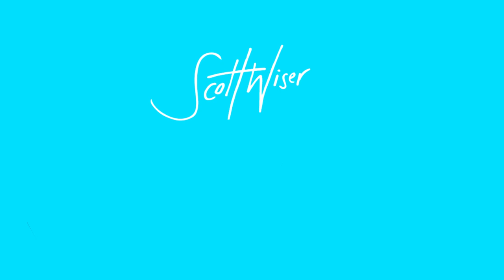TEN PITCHES for Animated FEATURE FILMS ~ Scott Wiser, a Director at Spacestation ~ Episode #23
Kevin Lima (Enchanted, A Goofy Movie, Tarzan) interviews Scott Wiser about his 7 new animated feature film pitches and the 3 that came before that.

Are you a producer or executive looking to collaborate with a visionary director on an Animated Film?
and apply to see the In-depth pitches and exclusive content.

Contents:

0:00:00 Intro
0:04:59 #10. Chess Life
0:08:57 #09. Cecile & The Animal Spirits
0:14:55 #08. Nothing
0:19:23 #07. A Painter's Touch
0:24:45 #06. Kinderlateral
0:30:35 #05. The Unsingable Song
0:36:45 #04. Masked Magic
0:42:14 #03. Cirque De Solitude
0:47:08 #02. Layers
0:56:22 #01. Vanishing Ink
1:03:45 - How to access the in-depth Exclusive content for Producers and Executives